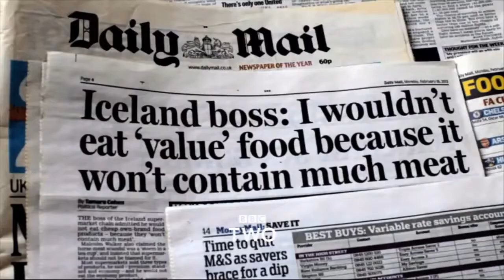Iceland Foods Life In The Freezer Cabinet Trailer BBC Two